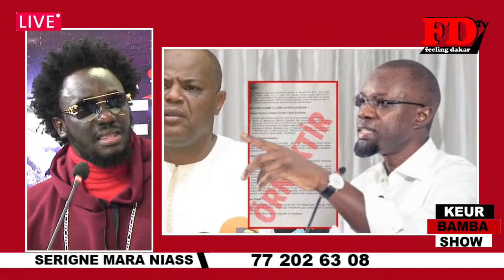Dernière minute: Mara Niass alerte Sonko et fait peur aux patriotes "Lima Gis Yallah bou Juge bi Wax